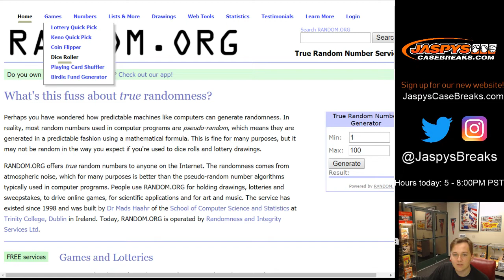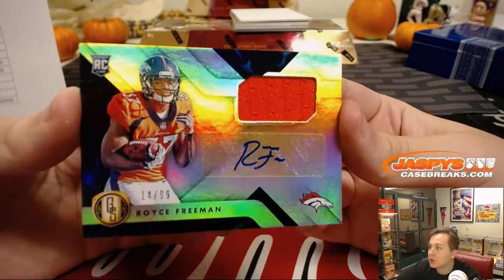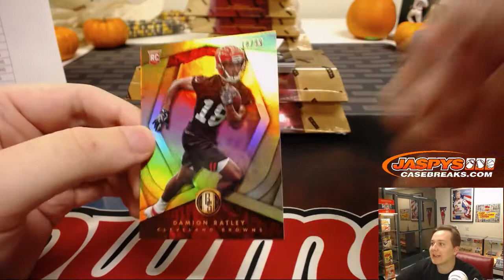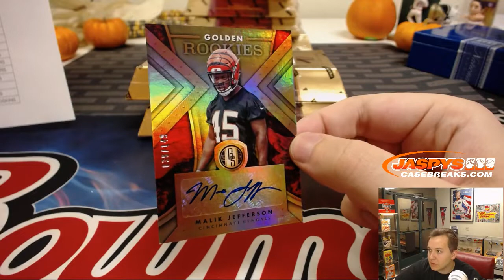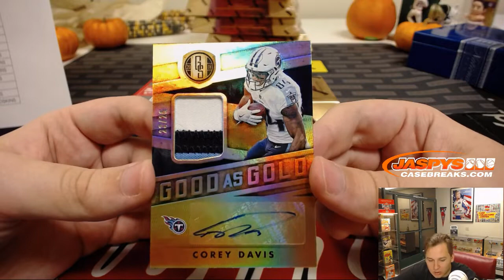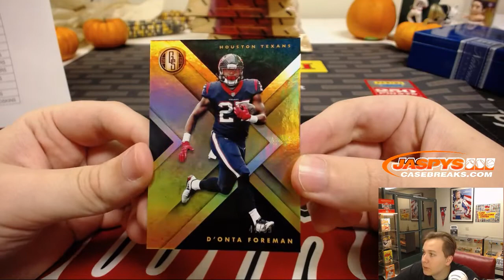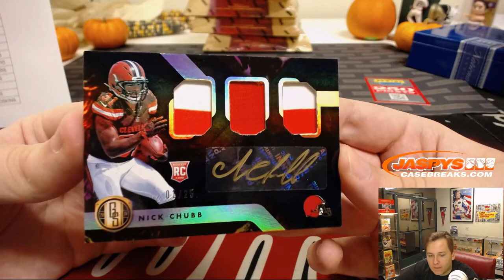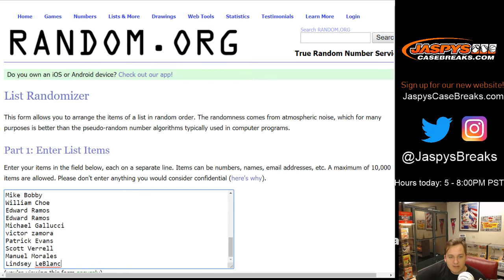10/22 - 2018 PANINI GOLD STANDARD FOOTBALL 4-BOX 1/3 CASE BREAK #2 *PYT*